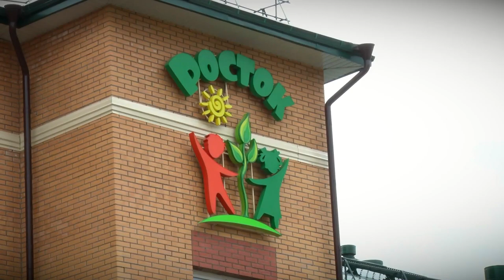В Твери продолжается строительство новых детских садов